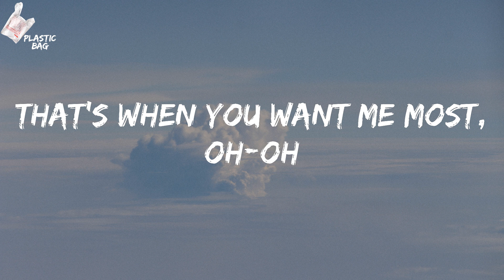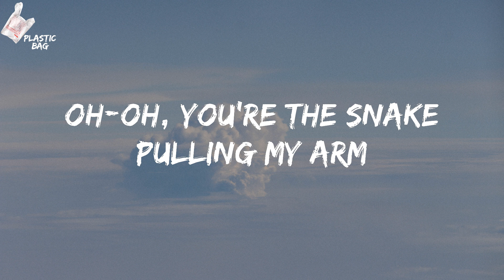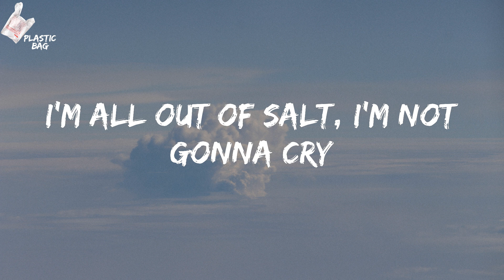Ava Max - Salt (Lyrics)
Salt TikTok